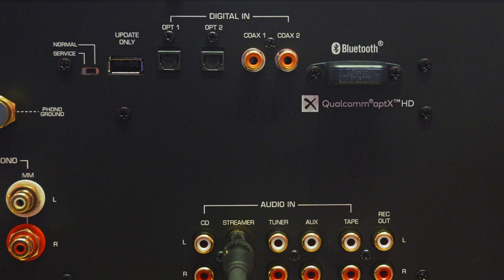Test track: Tank! - Seatbelts | Magnat Signature 903